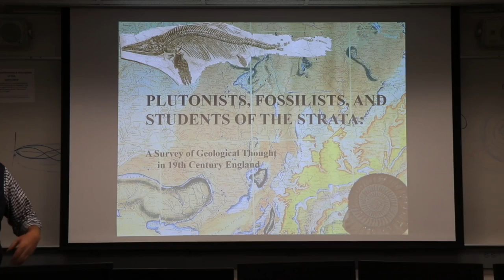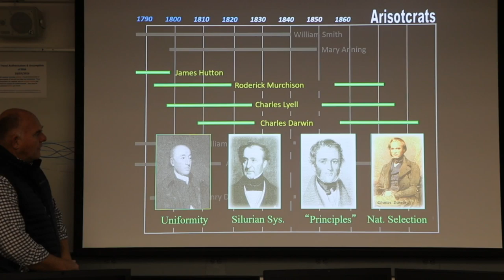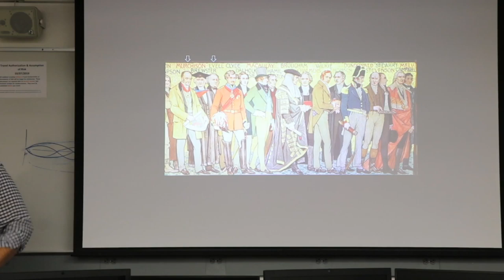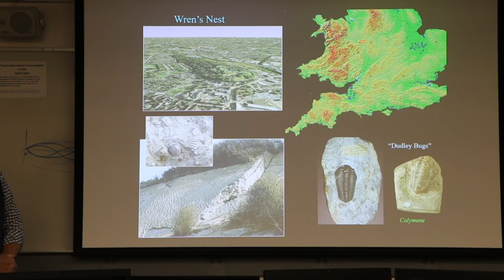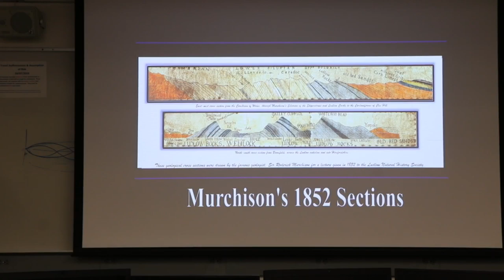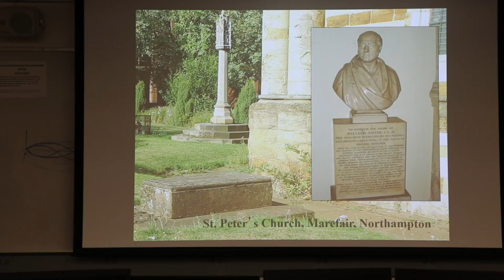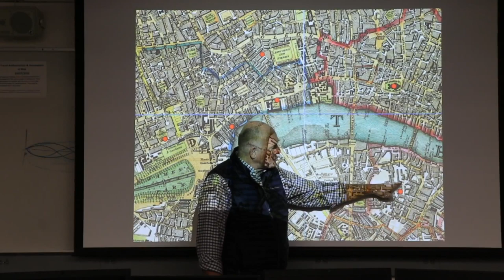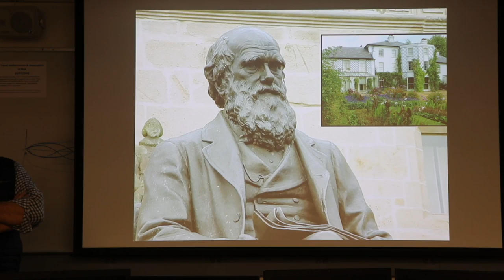England Jan 8 2020